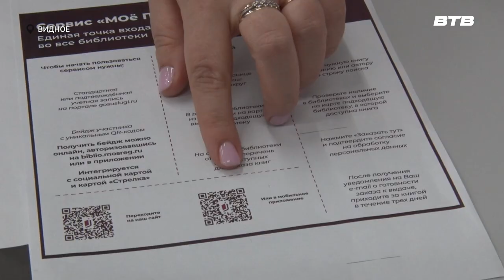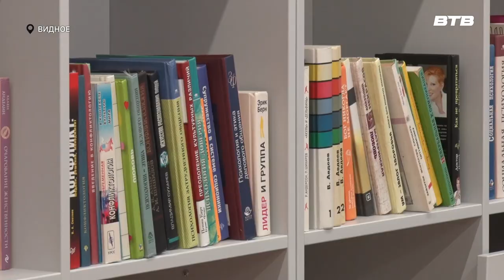БИБЛИОТЕКИ ПОДМОСКОВЬЯ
Все больше услуг можно получить с помощью электронных технологий. И библиотеки не исключение. Регистрация в системе, бронь и заказ книг через телефон или компьютер – все это теперь доступно в любом учреждении  Подмосковья. Как внедряют современные технологии в Центральной библиотеке города Видное, расскажет Олеся Мордвинова.